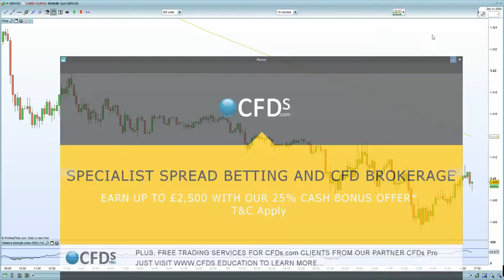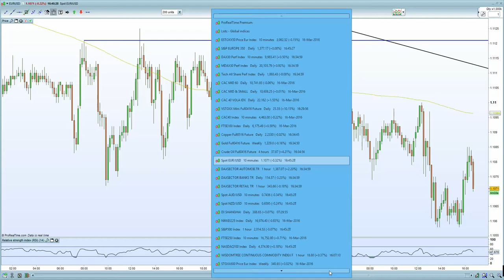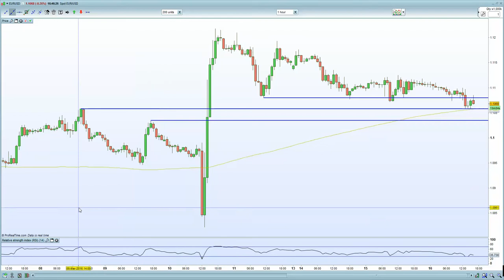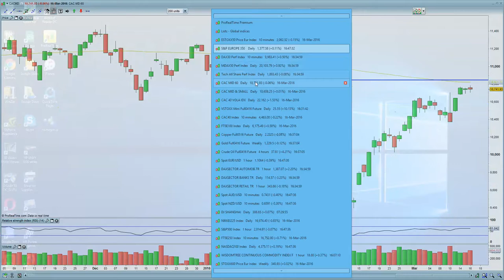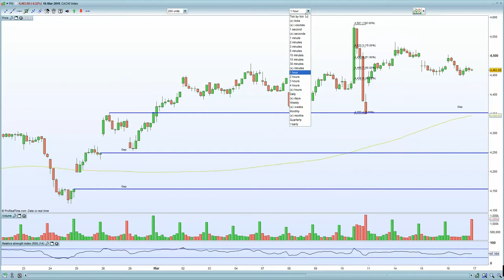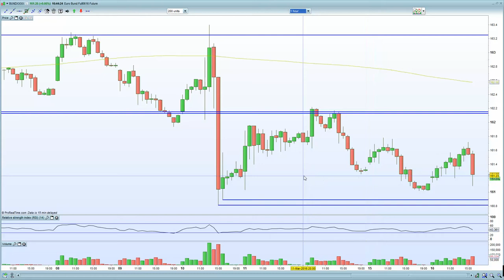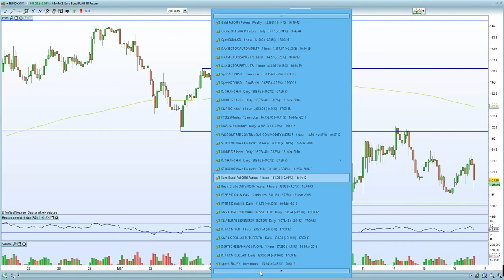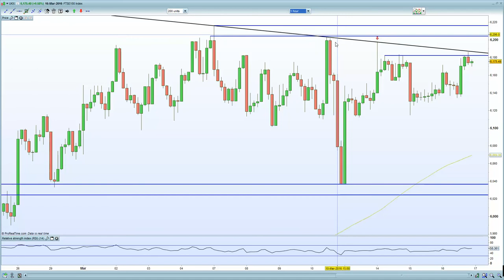FTSE 100 expected to hold resistance at 6180-6200 going into FOMC. DAX double top at 10,010